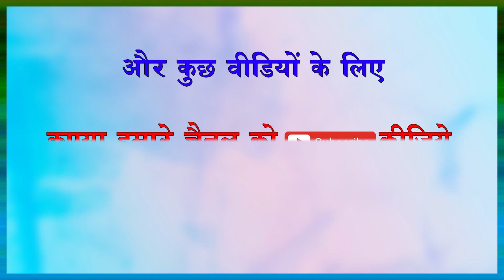PLEASURE WITH HAIR.....Secrets of Romance(524)by Dr Samaram in Dr Samaram Hindi Channel